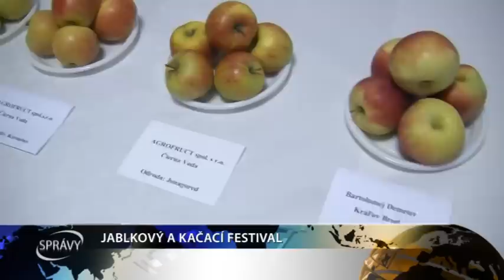JABLKOVÝ A KAČACÍ FESTIVAL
Kto z nás by nemal rád vôňu dobre prepečenej kačice alebo čerstvo upečených jablkových koláčov.
V sobotu si prsty oblizovali návštevníci Jablkového a kačacieho festivalu, ktorý sa po roku vrátil do Kráľovho Brodu.